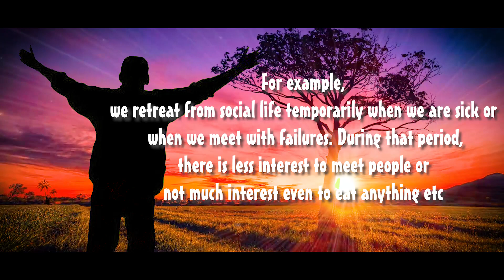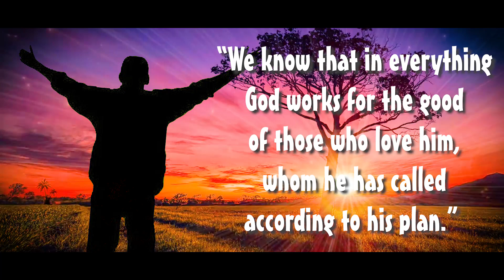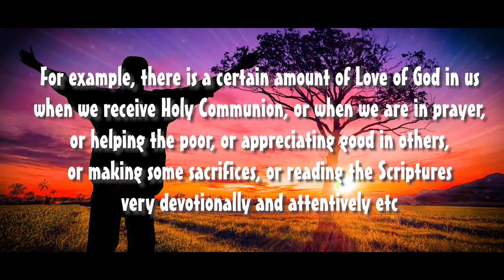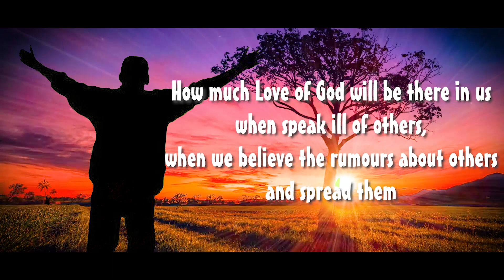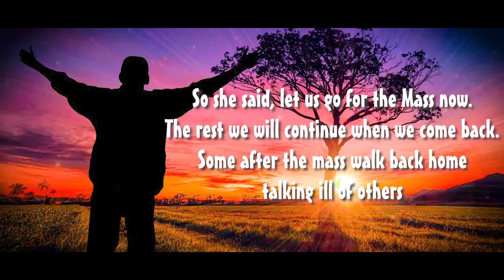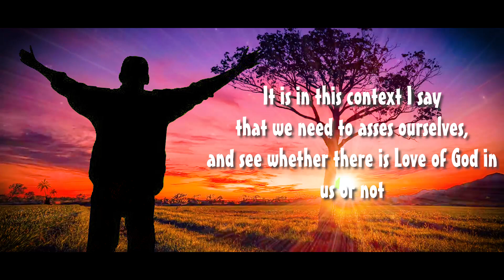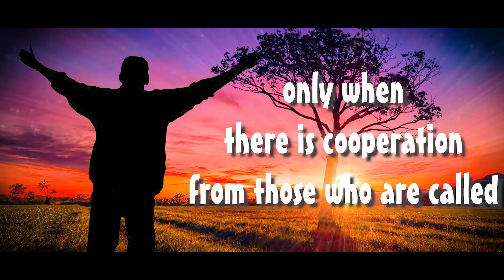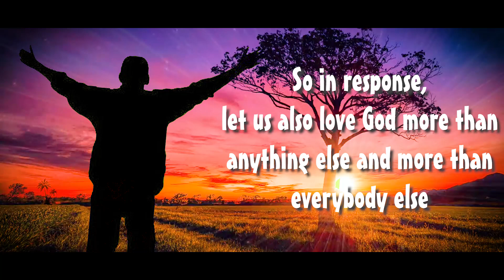Strong Faith Spiritual Talk By Bishop Franco Mulakkal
STRONG FAITH
Welcome to Spiritual Message. The government has extended the Lockdown period in India. Many are disturbed by this.  Severe anxiety is gripping some. Rightly so. What we are experiencing now is a general lockdown. In our life, there are also other types of experiences of lockdown. For example, we retreat from social life temporarily when we are sick or  when we meet with failures. During that period, there is less interest to meet people or not much interest even to eat anything etc. It may look like a kind of depression. These are temporary experiences. We know that it is temporary.  But there are times when we do not know how long these experiences  are going to last. In that case it creates anxiety. It is this anxiety that we need to deal with. Only a strong faith can help us in such situations. Our faith should come to our rescue. Otherwise it is not faith at all. For that we need to just remember what St. Paul taught in Rom 8/28: “We know that in everything God works for the good of those who love him, whom he has called according to his plan.” Please pay attention to this category of people, “those who love him”. Do I come in that category? Yes, I need to be in the category of those who love him, love God the Father. As I said in the previous video, Bear Fruit, God loved us even before we knew him and loved him. God’s love is an everlasting love. But the problem is that Love of God in us  is not everlasting. It is fluctuating from situation to situation. For example, there is a certain amount of Love of God in us when we receive Holy Communion, or when we are in prayer, or helping the poor, or appreciating good in others, or making some sacrifices, or reading the Scriptures very devotionally and attentively etc. But will there be same amount of Love of God in us when we eat food, or when we refuse to respect our parents, or when we are angry with somebody or when we  react by shouting at someone? How much Love of God will be there in us when speak ill of others, when we believe the rumours about others and spread them, when we falsely accuse others, when we take revenge on others, when we take pleasure in the sufferings of others, etc. This is just to show how we can be with lot of Love of God in us at certain times and with lesser and lesser of Love of God in us at other times. This is what we need to examine.It seems once a mother-in- law and a daughter -in- law were fighting with each other at home. At a particular moment one of them realized that it was time for Mass. So she said, let us go for the Mass now. The rest we will continue when we come back. Some after the mass walk back home talking ill of others. It looks very interesting! Isn’t it? But it is reality. We find some taking an interval from doing evil , and do some good works. But thereafter when they come back and continue doing the evil work they were doing earlier even with renewed vigour and enthusiasm. It goes to show that man is capable doing good and bad at the same time. It might be argued that the so called evil is done thinking that it is something good. But we know that it is not always the case. Let us accept that man is capable of doing evil knowing that it is evil. That is what is called sin, deliberate violation of God’s commandment. Otherwise, we may have to say that there is no sin at all. Man does good knowingly and man does bad too knowingly. When we are doing good, we there is more Love of God in us and when we do evil, there is less Love of God in us. It is in this context I say that we need to asses ourselves, and see whether there is Love of God in us or not. And if there is , to what extent and how much. It is about those in whom there is Love of God, the Word of God says, “for those who love God, everything will work for the good”. It is this type of people, who are  “called according to his plan”. All of us called by God, according to his plan. So there must be Love of God in us. Then everything will work for the good for us.